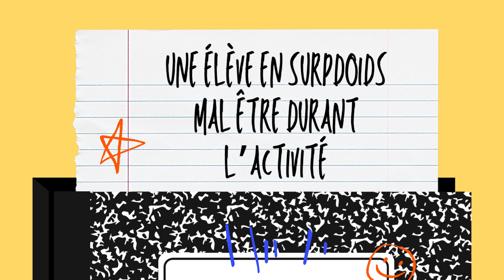CANALCRPE Cas d'école - Episode n°6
Cas d'école n°6
Aujourd'hui dans CANAL CRPE:
 CAS D'ECOLE
  Des situations critiques, cocasses, imprévues, déconcertantes, rapportées par celles et ceux qui les ont vécues en classe. Comment cela s'est passé? Quel dénouement? Qu'en retirer?
Profitez des conseils de nos experts pour bien préparer votre CRPE
Besoin d'échanger plus en détails sur votre parcours et votre projet de devenir enseignant ?